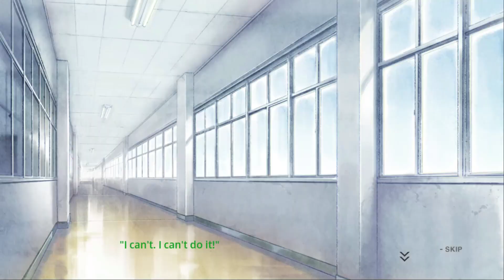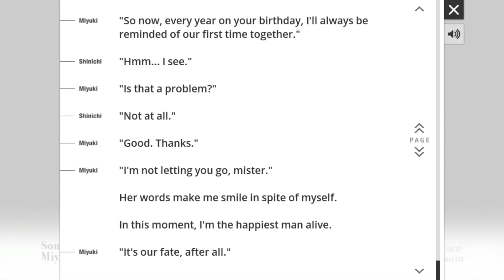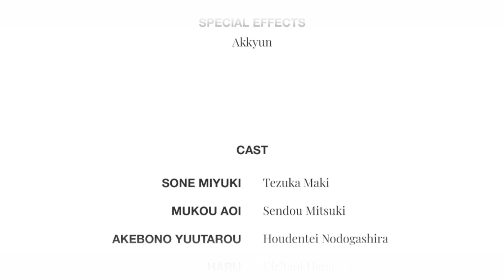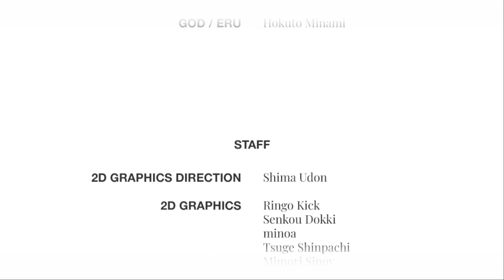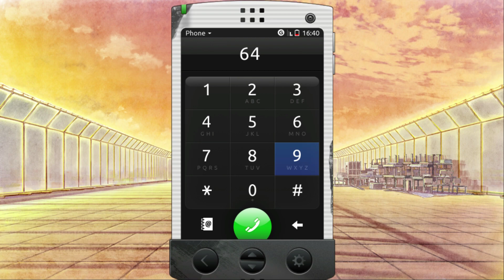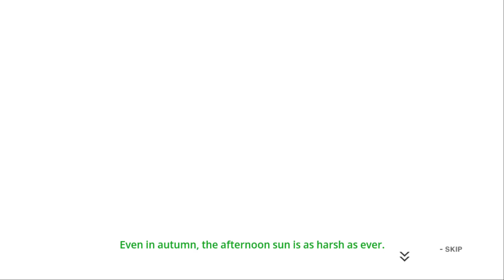YOU and ME and HER: a love story MIYUKI END 2?!?!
I should've put on a face cam for my loud reaction 😂